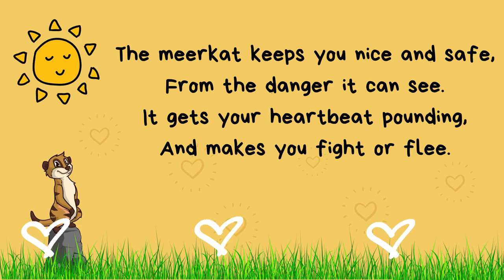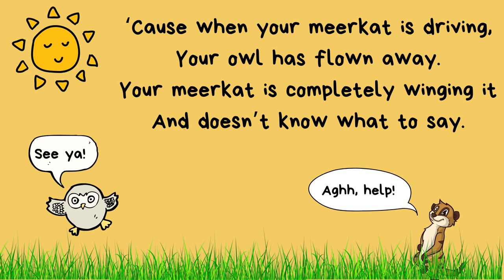Our Prowling Brain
A video to explain the triune brain to kids, using a meerkat, elephant and owl.